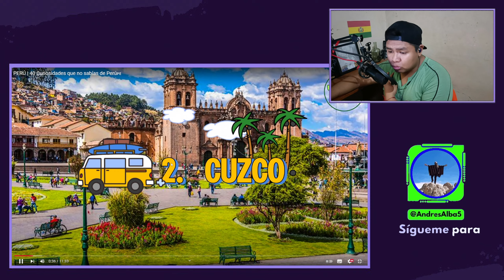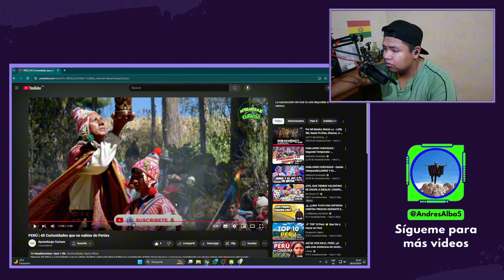BOLIVIANO REACCIONA A PERÚ | 40 Curiosidades que no sabías de Perú🇵🇪